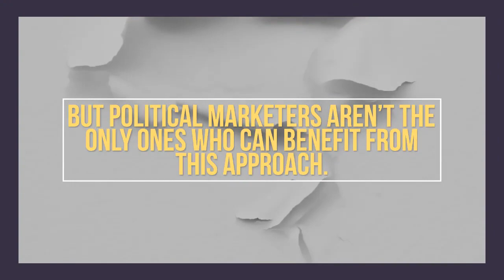Political Marketing In Todays Environment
What is political marketing?
It’s the process of political candidates promoting themselves and their platforms to voters through masterly-crafted communications aimed at gaining public support and following. Politicians use this form of marketing to raise awareness and inform members of the public about critical issues and leadership choices within their community, state, and country. While the tactics have been around for years, political marketing is attracting increasing interest and visibility because it’s proven to be a successful way to disseminate information and gain supporters.

Whether you’re running for office as a political candidate or running your own business, Early Express has all of the marketing tools you need.